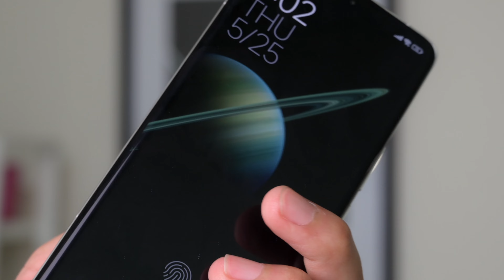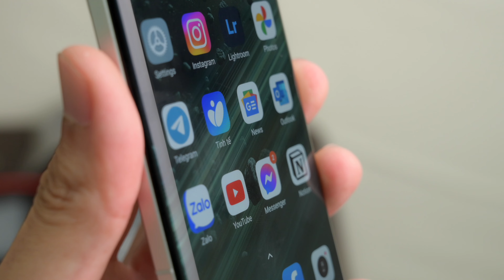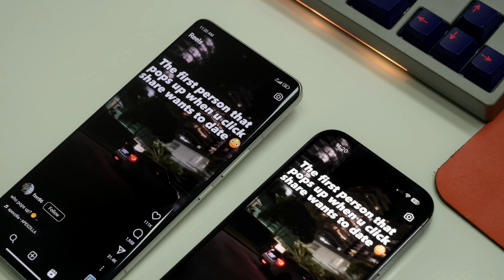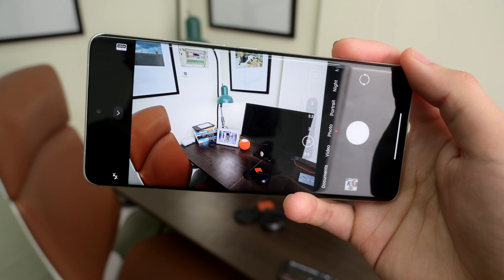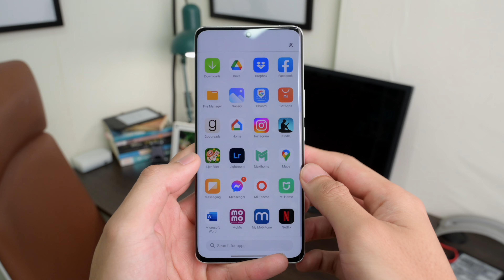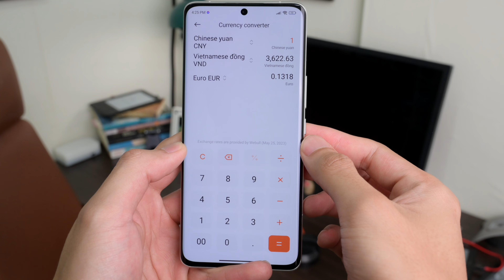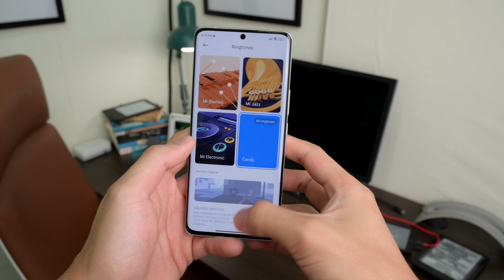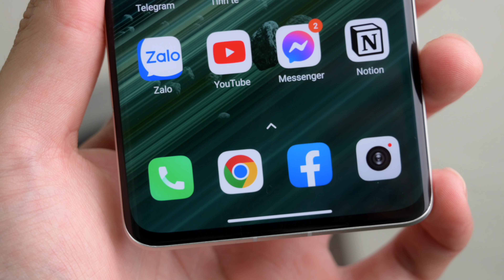Review Xiaomi 13 Ultra: camera là tất cả.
Gửi anh em video chia sẻ những trải nghiệm và đánh giá của cá nhân mình với Xiaomi 13 Ultra sau một tháng sử dụng. Camera là cái khiến mình bỏ tiền ra mua chiếc máy này và quả thực, nó không làm mình thất vọng. Những ai thích chụp hình trên điện thoại thì không nên bỏ qua chiếc máy này.

Nội dung của video này:

0:00 - Giới thiệu
0:18 - Thiết kế
3:12 - Màn hình
4:35 - Camera
8:55 - Tính năng